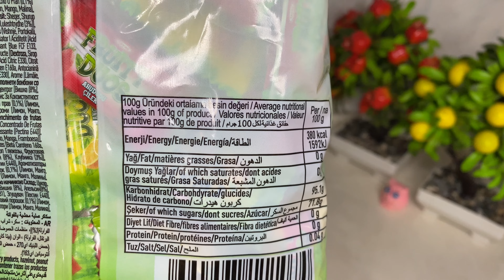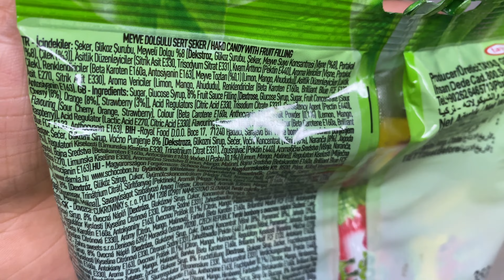A101’den satın aldığımız FRUITY DUOS denedik ve biz beğendik GÜL’ÜN GÜNCESİ 35 🙋‍♀️